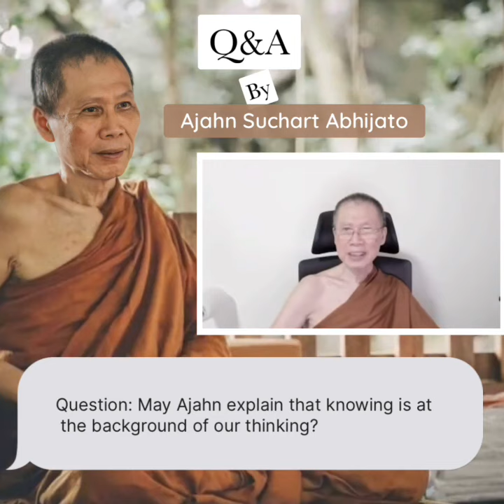Q&A: May Ajahn explain that knowing is at the background of our thinking?:by Phra Suchart Abhijato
Q&A ::  Dhamma in English by Phra Suchart  Abhijato

Question: May Ajahn explain that knowing is at the background of our thinking?

by
Phra Suchart  Abhijato
Wat Yansangwararam
Chonburi Thailand.